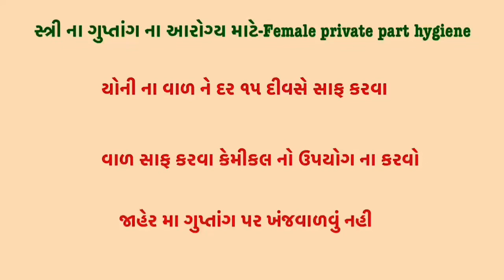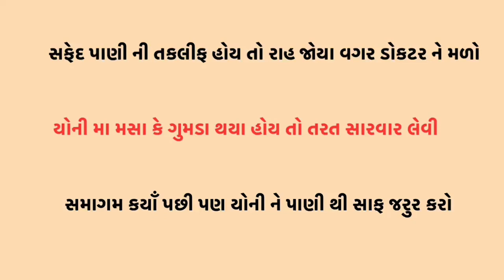સ્ત્રી ના ગુપ્તાંગ ના આરોગ્ય માટે female private part hygiene By Dr Miti’s corner#womenempowerment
સ્ત્રી ના ગુપ્તાંગ ના આરોગ્ય માટે female private part hygiene By Dr Miti’s corner